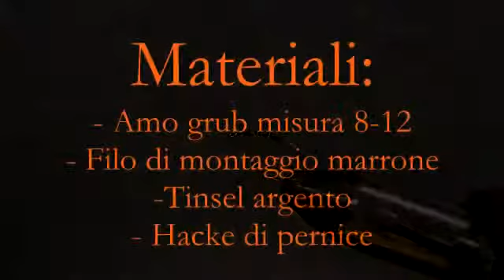Costruzione Mosca Sommersa Americana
Costruzione della mosca sommersa americana